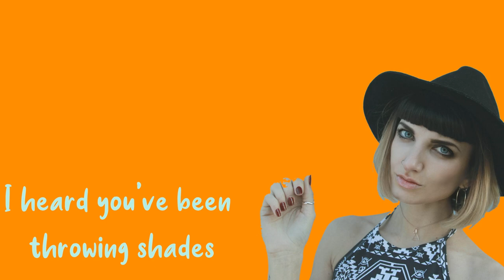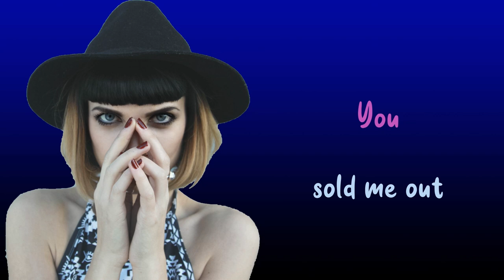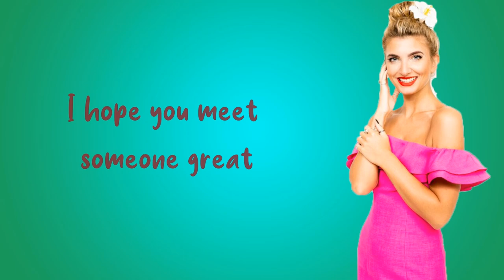"Fine Without You" Lyrics Video -Alive Galaxy Lyrics, composition and arrangement - ft Siger Amy